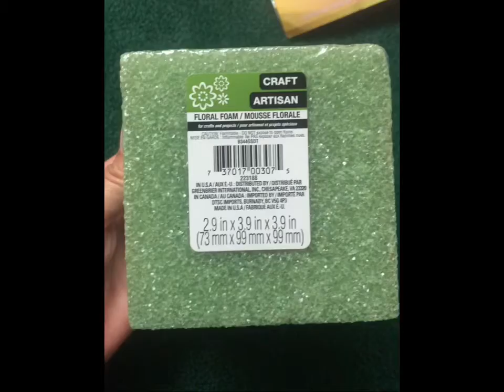Disney princess centerpieces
Cute and simple Disney princess centerpieces for under $20 dollars! Do it your self and save so much.

Wood castle- dollar tree